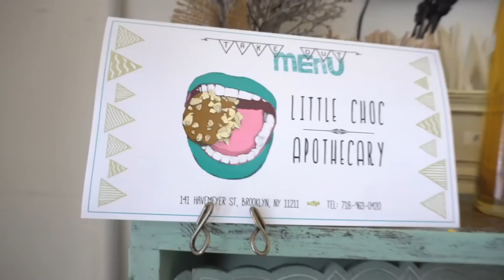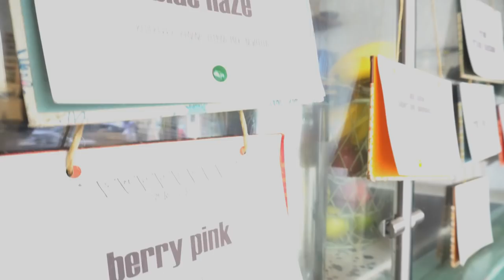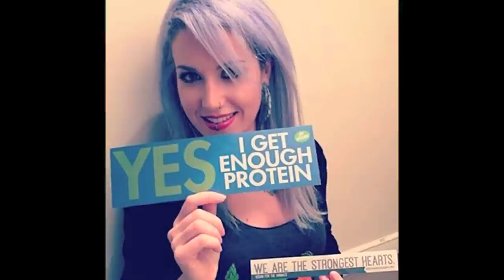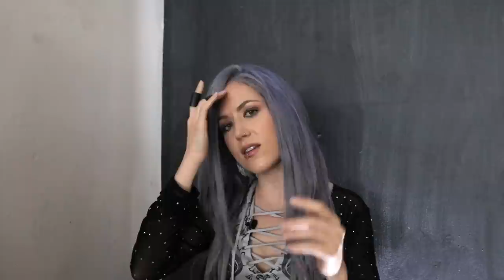Alissa of ARCH ENEMY On The Truth About Veganism, How It Inspires Her Lyrics | Metal Injection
We take Alissa from Arch Enemy to visit Little Choc Apothecary where she talks all about her vegan lifestyle. She discusses why she's vegan, the misconceptions, the haters, how veganism inspires her lyrics on the new album, her favorite foods while recording for Arch Enemy, and how others can get inspired and information on animal welfare and the vegan lifestyle.